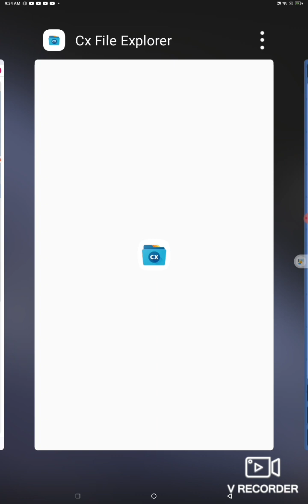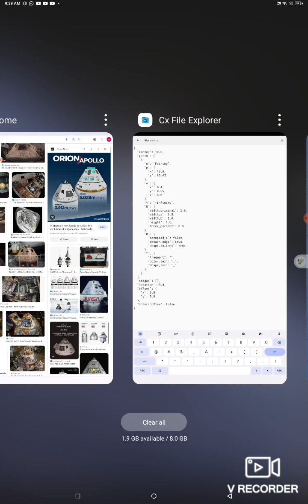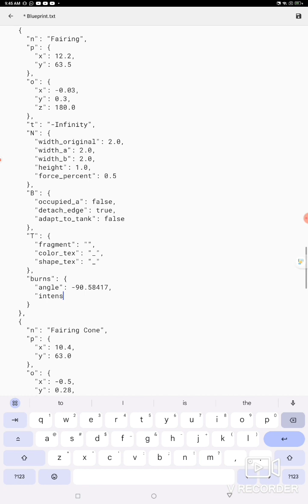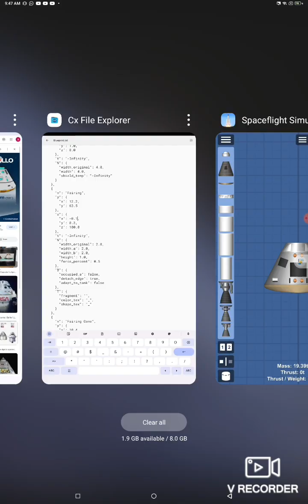building the apollo capsule in 4x speed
ah yes. the Apollo capsule.